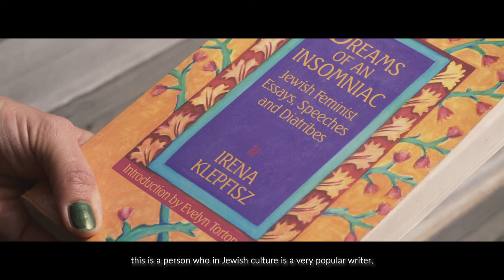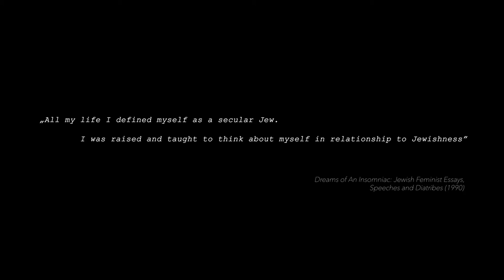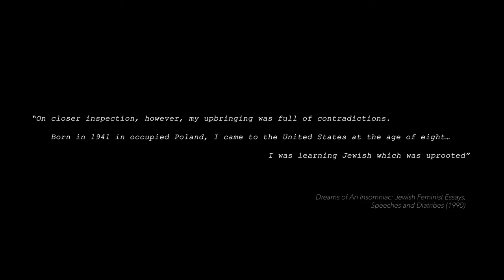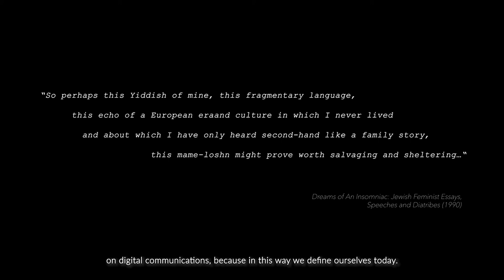Projekt badawczy prof. nadzw. dr hab. Urszuli Chowaniec: Sztuka pamiętania. Polityka pamięci.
Sztuka pamiętania / Polityka pamięci: Irena Klepfisz i nowoczesna świecka tożsamość żydowska.
The Art and Politics of Remembering: Irena Klepfisz and Contemporary Jewish Secular Identity.

Irena Klepfisz has been active in feminist, lesbian, Jewish secular and peace organizations. She began publishing her poetry in 1971 and soon focused her research on Yiddish women writers (e.g. Kadya Molodovsky and Fradl Shtok). She co-founded the feminist literary magazine Conditions and served as the Yiddish editor of the Jewish feminist magazine Bridges. She also co-edited The Tribe of Dina: A Jewish Woman’s Anthology. She is the author of A Few Words in the Mother Tongue (Poetry) and Dreams of an Insomniac (Essays). While teaching Jewish Women’s Studies at Barnard College, Klepfisz also taught for ten years at a maximum-security women’s prison. She received a National Endowment for the Arts Fellowship in poetry and was recently awarded the prestigious Adrienne Cooper Dreaming in Yiddish Award 2016.

Media projects and material available online and in social media – which Urszula Chowaniec refer to – are the following:

A ceremonial virtual reconstruction of the Great Synagogue Warsaw, directed by Gabi von Seltmann: